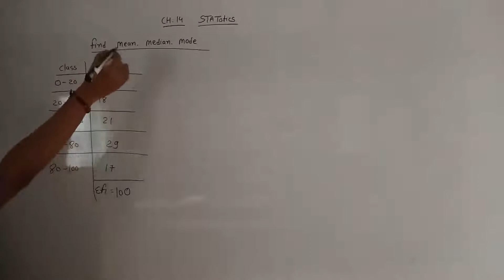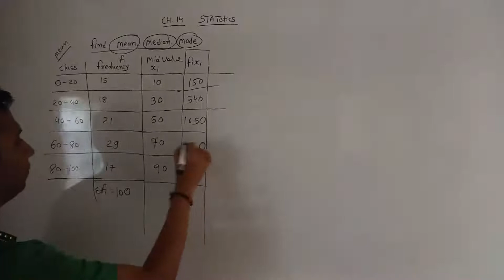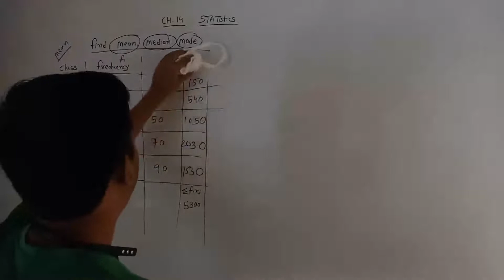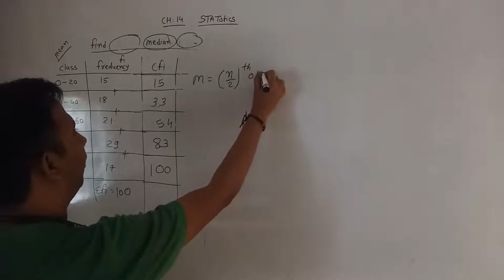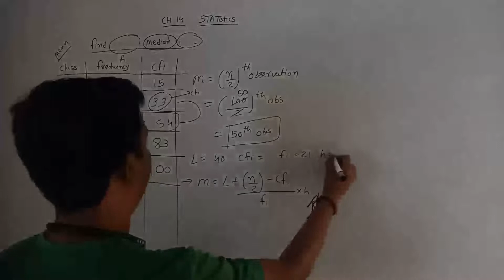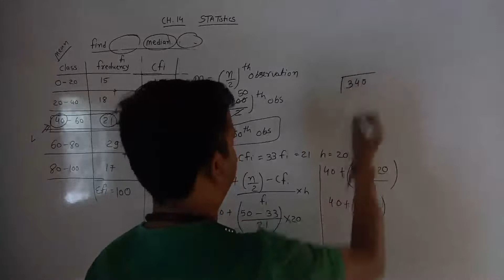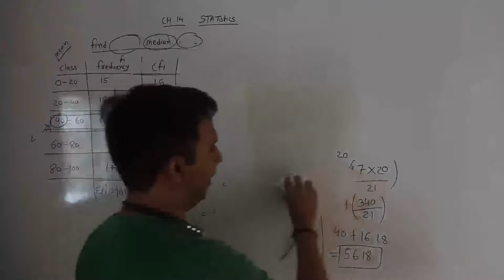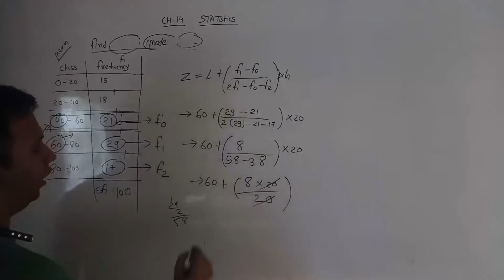CH:14 STATISTICS CLASS 10|FIND MEAN|FIND MEDIAN|FIND MODE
hello students

now this first time we are provided  maths lecture for english medium in this channel so all the students who is related to cbse and gseb board now subscribe this channel and like  this video

in this channel we are providing all the maths  lectures in english and gujarati languages

dipak trivedi

2) sky education by dipak

4) join me on instagram